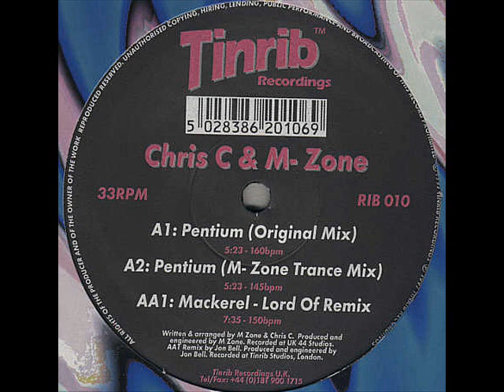Chris C & M- Zone* - Pentium (Mackerel - Lord Of Remix)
Chris C & M- Zone* - Pentium / Mackerel
Label:Tinrib Recordings
Catalog#:RIB 010
Format:Vinyl, 12", 33 ⅓ RPM
Country:UK
Released:Apr 1997
Genre:Electronic
Style:Hard House